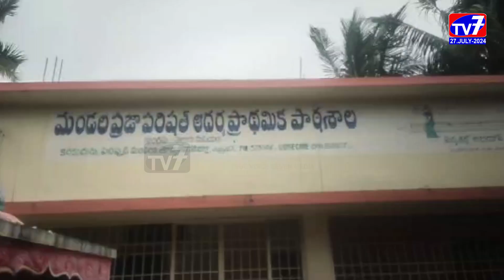శిక్ష సప్తాహ వారోత్సవాల ఆరవ రోజు ఎకో ఫ్రెండ్లీ కార్యక్రమాలు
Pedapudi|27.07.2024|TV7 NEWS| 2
శిక్ష సప్తాహ వారోత్సవాల్లో  ఆరవ రోజు ఎకో ఫ్రెండ్లీ కార్యక్రమాలను తూర్పుగోదావరి జిల్లా బిక్కవోలు మండలం పందలపాక శ్రీ పడాల పెద పుల్లారెడ్డి జిల్లా ప్రజా పరిషత్ ఉన్నత పాఠశాల నందు ఘనంగా నిర్వహించారు.